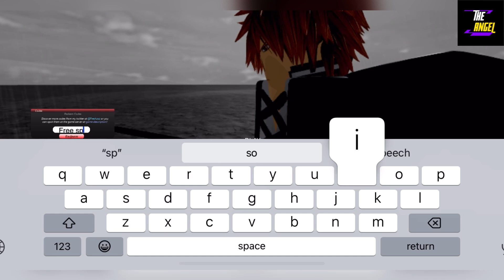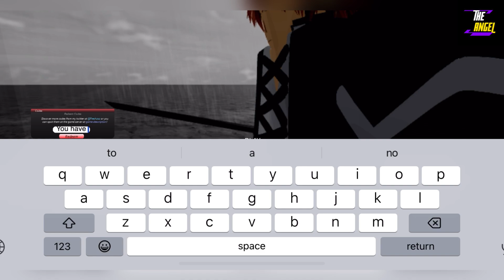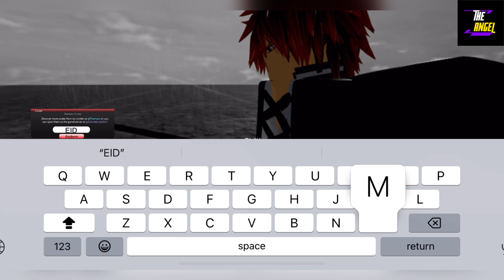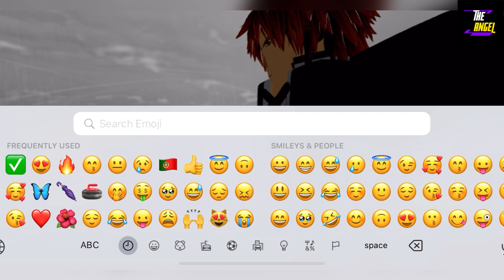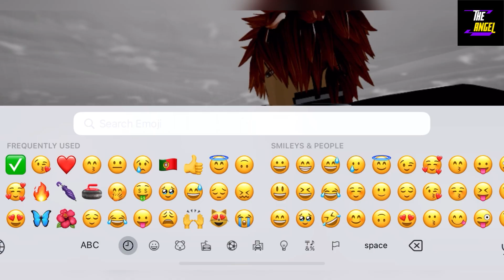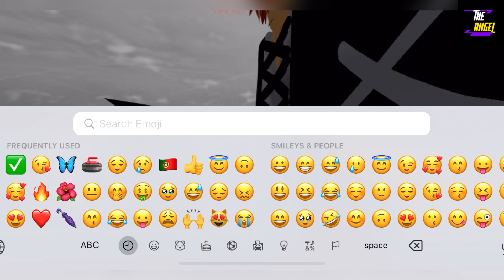🌂 AIZEN UPDATE COMING 🌂PROJECT MUGETSU CODES - PROJECT MUGETSU CODE - PM CODES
Welcome Guys

Finally new and working codes are here.

Thanks